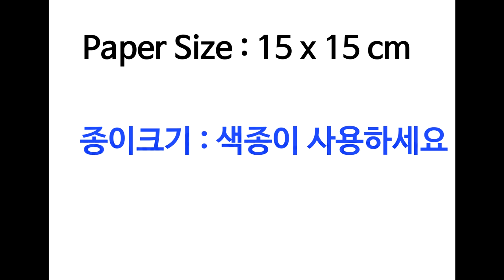크리스마스 루돌프사슴코 종이접기 How to Make Origami Christmas Paper Rudolph